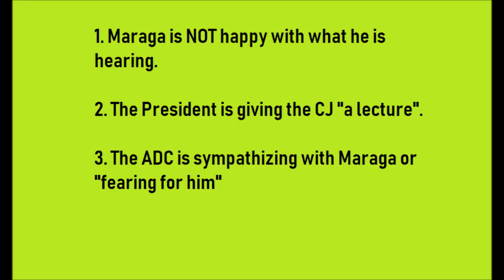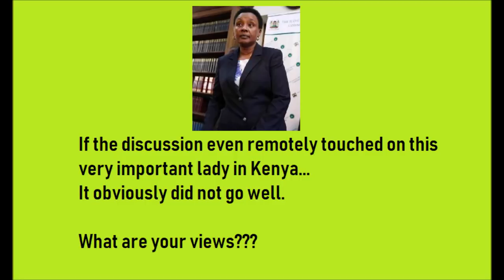Heated Uhuru Maraga Discussions Caught On Camera... Over Mwilu??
President Uhuru Kenyatta and Chief Justice David Maraga had a discussion on Thursday 30th August 2018 that may not have gone too well...